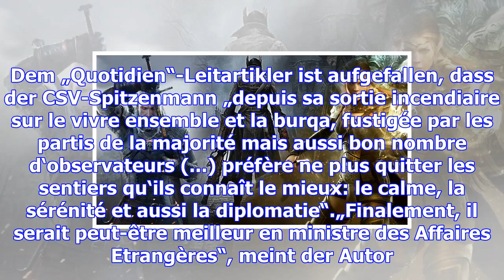Rollenspiele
Endlich: „Habemus Haushaltsgesetz“ titelte gestern die Erzbistumszeitung, als ob gestern Morgen weiß...